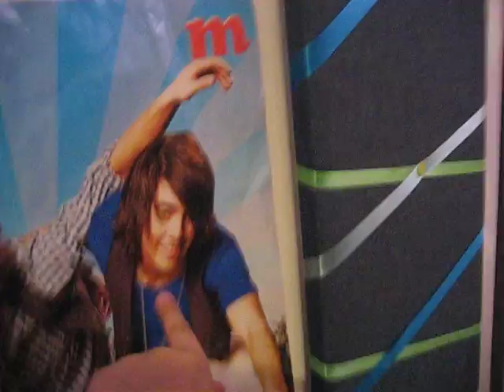the crazy show 1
Autumn and i decided to make a web show.